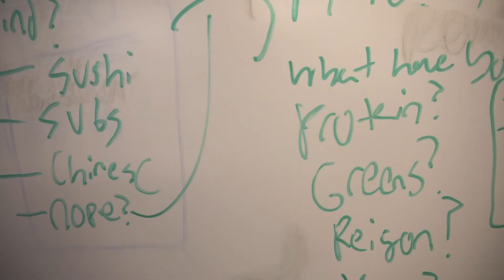Suffolk University Hackathon 2017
Students from all over Boston attended the first-ever undergraduate hackathon at Suffolk University, part of a global day hacking.